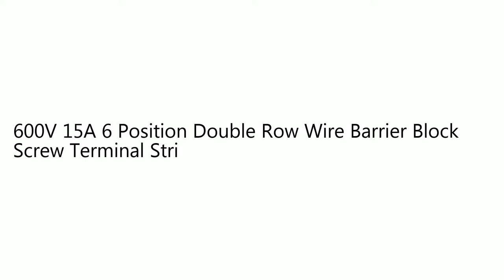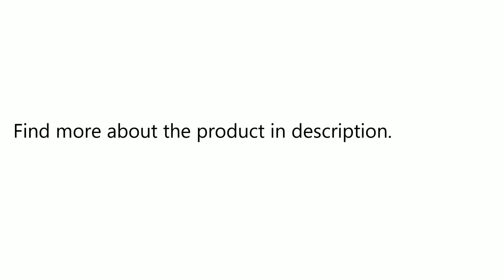600V 15A 6 Position Double Row Wire Barrier Block Screw Terminal Strip Panel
Only US$1.99, buy best 600V 15A 6 Position Double Row Wire Barrier Block Screw Terminal Strip Panel sale online store at wholesale price.US/EU warehouse.